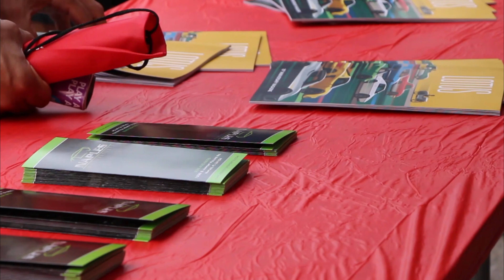Cars on 5th Naples Florida 2019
Cars on 5th is an annual charity car show in Naples, Florida which showcases hundreds of exotics including brands like Ferrari, Lamborghini, McLaren, Lotus, Karma, and many more. this year Naples Motorsports brought out some of its hand selected inventory along with Karma and Lotus models and just to spite things up we decided to bring a Pagani.